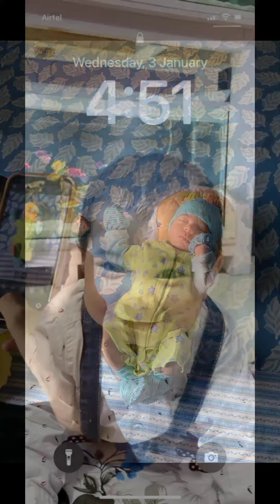Abdullah birthday 🎂🎁 Birthday vlog 🎂🎉🎈